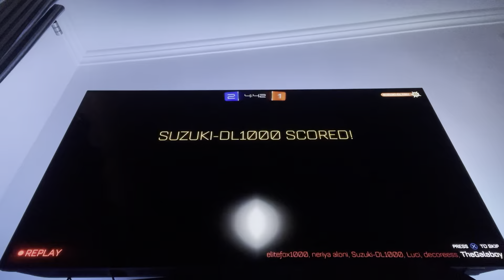Rocket league￼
Some rocket league